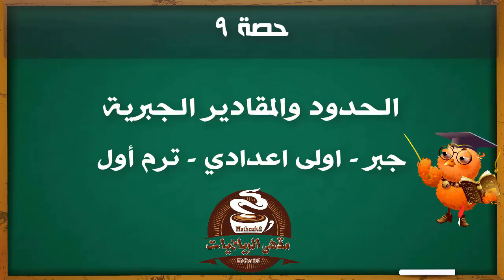الحدود والمقادير الجبرية جبر الصف الاول الاعدادي ترم اول حصة 9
حصة ٩ : شرح درس الحدود والمقادير الجبرية للصف الاول الاعدادي الترم الأول
في هذا الدرس : الحد الجبري معامله ودرجته وعدد عوامله .. درجة المقدار الجبري وترتيبه
ــــــــــــــــــــــــــــــــــــــــــــــــــــــــــــــــــــــــــــــــــــــــــــــــــــ
📚 " كل دروس الصف الاول الاعدادي ترم اول "
📖 اختبار الكتروني على حصة ٩ : قريبا